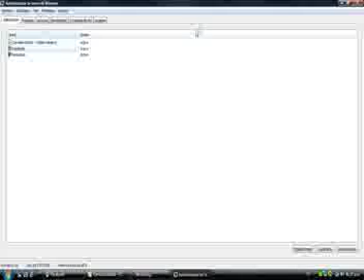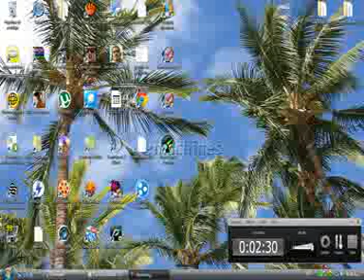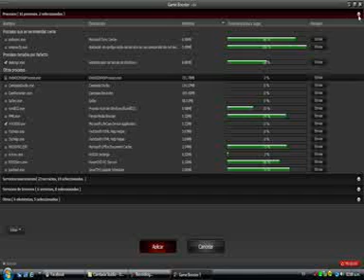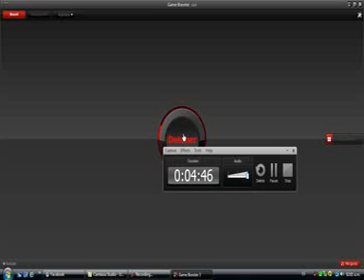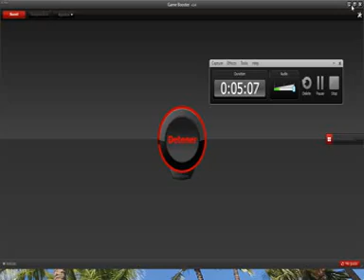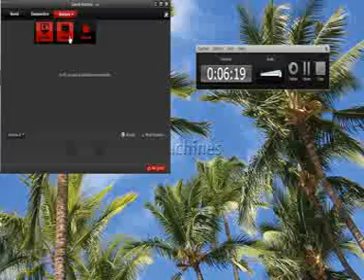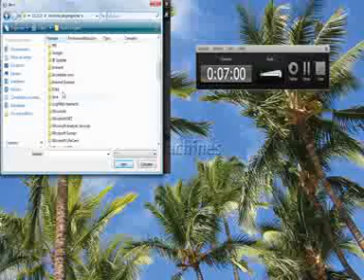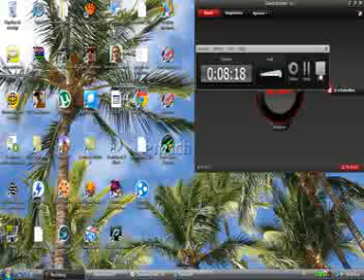como usar game booster 3 y sus ventajas, como optimizar tus juegos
link de game booster y otros productos de iobit

el explorador osea la barra de inicio, se llama explorer.exe